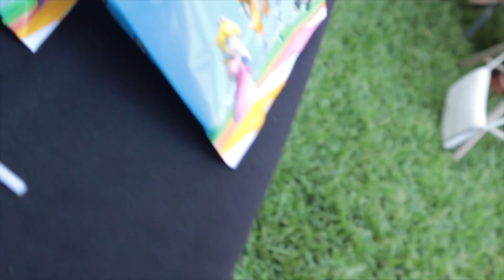POOL PARTY VLOG 🌊🎉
Hey guys welcome back. It is summer, I hope you guys are having a fun safe time this season. Coming back with more vlogs! I cant wait for you guys to see more.